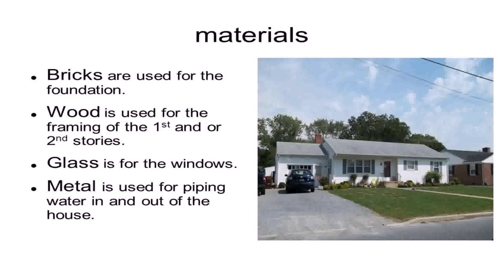Ranch Style House Materials (see description) (see description)